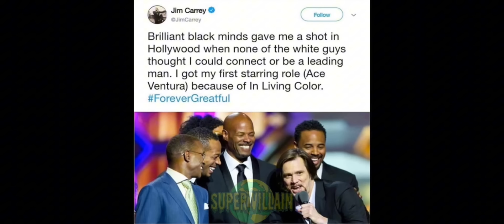COREY HOLCOMB- JENNIFER LOPEZ POPPED BECAUSE OF THE WAYANS! 5150 SHOW!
Previous video: COREY HOLCOMB- BEYONCE STOLE FROM MANY PEOPLE! 5150 SHOW￼!